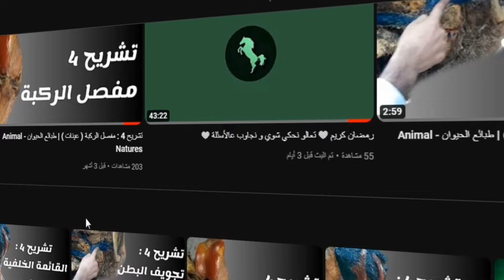سر كيفية فهم لغة القطط | تفسير حركات القطط الغريبة 🔥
تعتمد لغة القطط على مجموعة متنوعة من الإشارات المرئية والصوتية مثل الرفرفة بالذيل، العض، الرقص، العينين، والأصوات المختلفة مثل الرنين والمواء والدقات.

على سبيل المثال، إذا كانت قطة تهز ذيلها بسرعة فإن ذلك يمكن أن يكون علامة على الغضب أو الاستياء، بينما إذا كانت ترفرف بذيلها ببطء فإن ذلك قد يكون علامة على سعادة أو استرخاء. كما أن نوعية وارتفاع صوت مواء القط تحمل معانٍ مختلفة تشير إلى الجوع، الخوف، السعادة أو الاستياء.

بفهم لغة القطط يمكن لأصحابها التفاهم بشكل أفضل معها وتحسين التفاعل والعلاقة بينهم.

لا تبخلوا عليي بزر اللايك لان عنجد بتفرق 💚

واشتركوا بلقناة وفعلوا الجرس لحتى يوصلكن كل جديد 👍

كيفية تفسير لغة القطط
تفسير لغة القطط
تفسير لغة جسد القطط
 تعلم لغة القطط
لغة جسد القطط